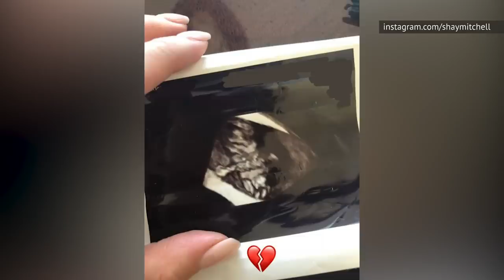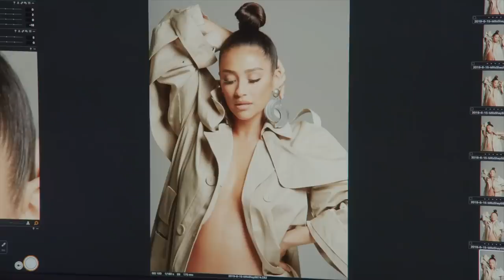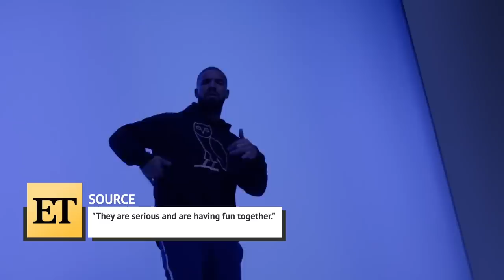The Truth About Shay Mitchell's Pregnancy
Shay Mitchell is best known for her roles on shows like Netflix’s You and Freeform’s Pretty Little Liars, but she is also recognized for her social media presence. She shares her life with her millions of Instagram followers, including her extensive world travels.

Now, Mitchell has started a YouTube series to chronicle a new chapter in her life — her pregnancy. Mitchell made the pregnancy announcement on Instagram on June 28, 2019. The post also announced that she had been in a relationship with Matte Babel for two years. Let’s take a look at the untold truth of Shay Mitchell’s pregnancy.

2018 was a big year for Shay | 0:00
Opening up about a tragedy | 2:31
Surprise! She's having a baby | 3:33
Who is Shay Mitchell's baby daddy? | 4:31
That ET appearance | 5:19
What Babel said about the pregnancy | 6:46
Taking fans along for the ride | 7:23
Why she's documenting the pregnancy | 7:58
Pregnancy hasn't been easy | 8:39
Was Shay Mitchell dropping baby hints? | 9:36
Gender reveal | 10:28
Looking forward | 11:15